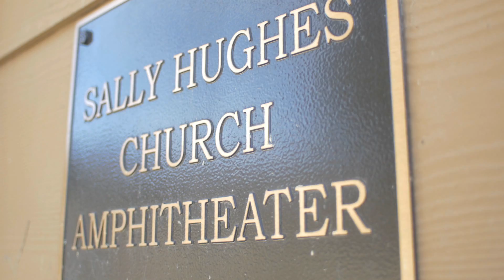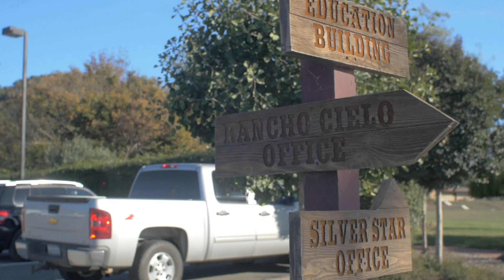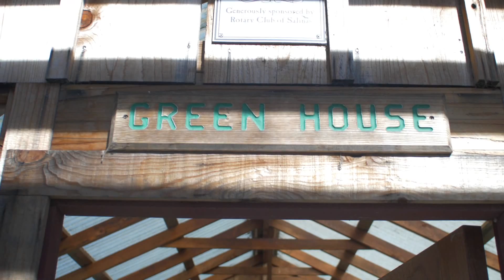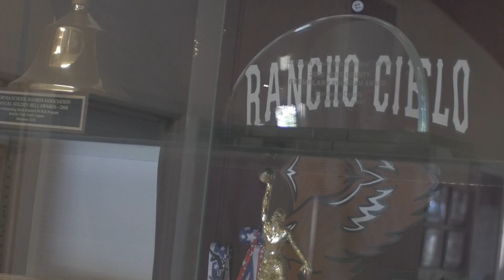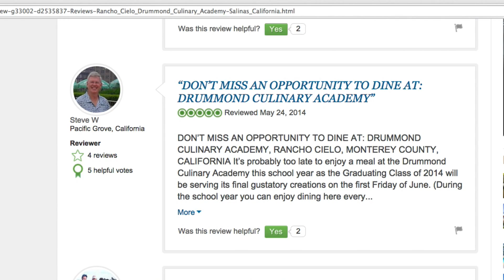MontageTV Episode 3 Rancho Cielo